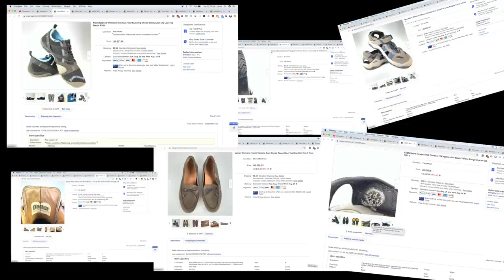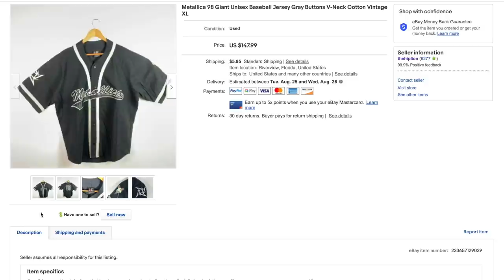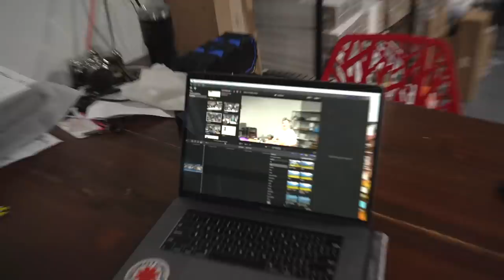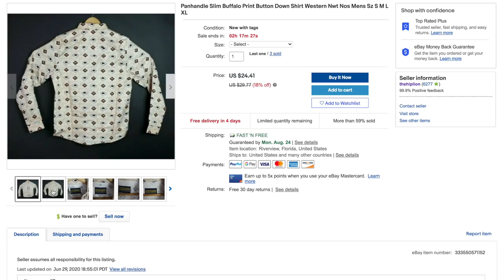We Sold All This Stuff on eBay!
Some of the items we sold on ebay this weekend.
★ SUPPLIES WE USE
★ EBAY STORE

HERE'S SOME MORE COOL STUFF WE LIKE!
♥ Shoe cleaning supplies
♥ Our main vlog camera
♥ The best photography box
♥ Our photo paper